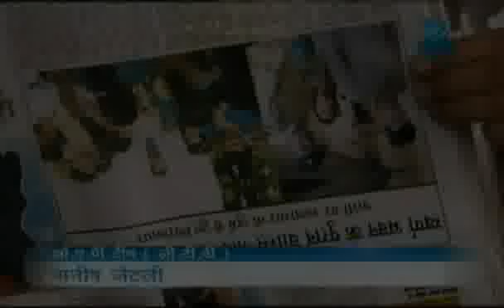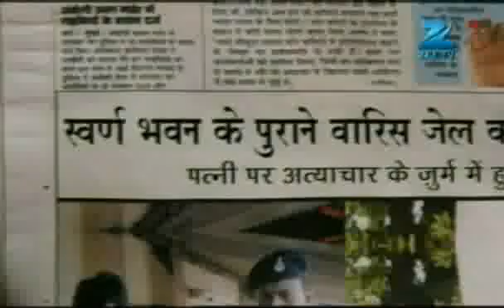Yahan Main Ghar Ghar Kheli - Hindi TV Serial - Best Scene - Suhasi Dhami, Karan Grover - Zee TV